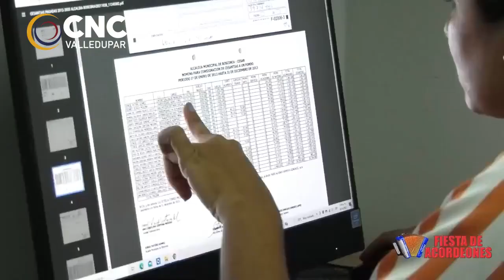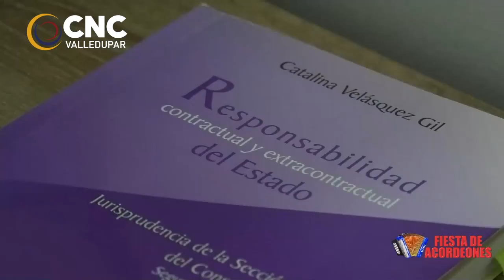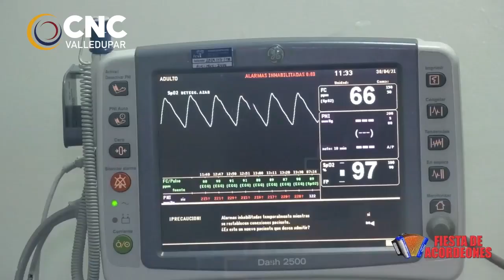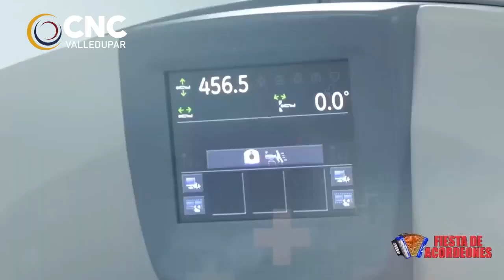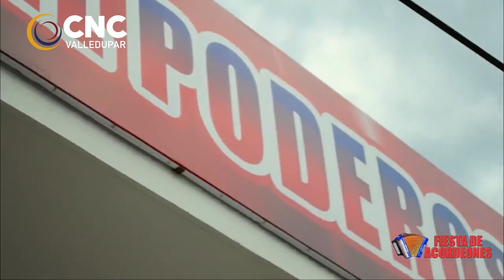FIESTA DE ACORDEONES EMISION 23 MARZO 2023